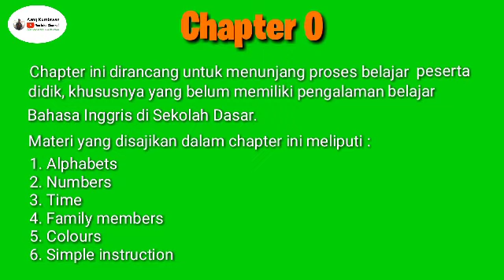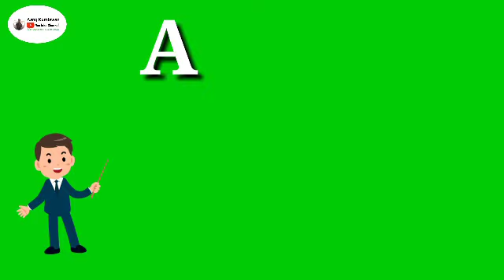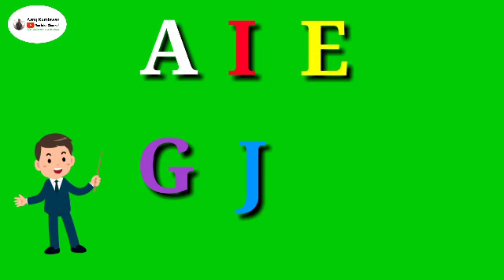Kurikulum merdeka II Pembahasan Alphabets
Video ini berisi materi tentang Alphabets yang diambil dari buku English for Nusantara Book kurikulum merdeka.
Dikemas dan disampaikan dengan teknik berbeda yang lebih menarik untuk para pelajar siswa SMP Kelas 7.
Semoga bermanfaat